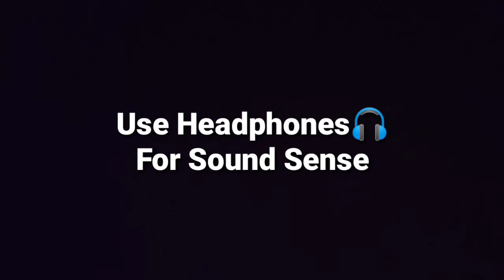Intense 1vs4 Winning And Losing // solo vs Squad // just a beginning #1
Watch in 1080p60fps

Reaction Time And Accuracy Is Love❤

Graphics - Smooth And Extreme ( 60 FPS )

Style - Colourful

Server - Asia

Earphones - Mi dual driver

My Friend Who P

Tags 2 -
OnePlus Nord,
OnePlus Nord unboxing,
 OnePlus Nord unboxing technical gurujii,
Oneplus z official video, oneplus z trailer,
 redmi note 8 pro pubg Handcam video
 redmi note 8 pro pubg montage